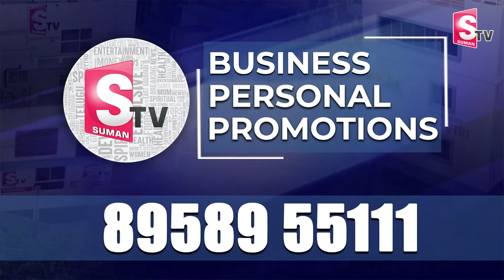తెలంగాణ నుంచి ఇద్దరికి కేంద్రమంత్రి పదవులు | Two Candidates Gets Cabinet Ministers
Watch► తెలంగాణ నుంచి ఇద్దరికి కేంద్రమంత్రి పదవులు | Two Candidates Gets Cabinet Ministers |@SumanTVChannel